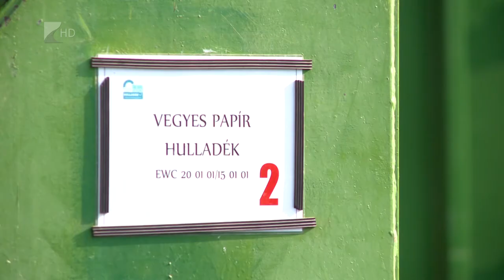Házhoz menő lomtalanítás - Kölcsey Televízió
Az idei évtől változott a lomtalanítás menete az Észak-Alföldi Környezetgazdálkodási Nonprofit Kft. szolgáltatási területén. Ezentúl előre egyeztetett időpontban házhoz mennek a felesleges holmikért. Erre évente egy alkalommal van lehetőség.